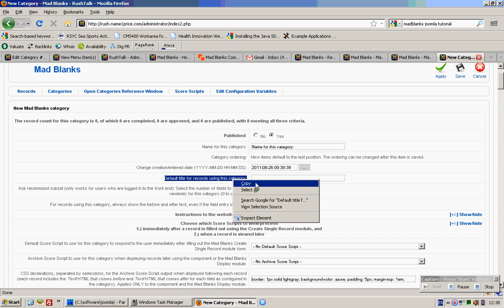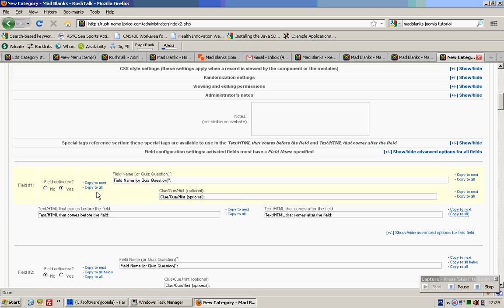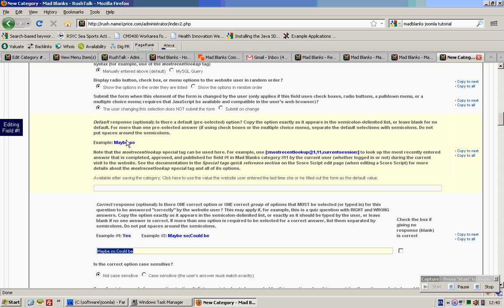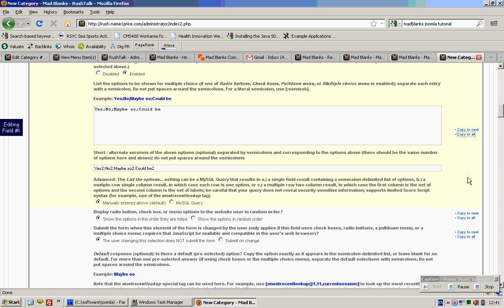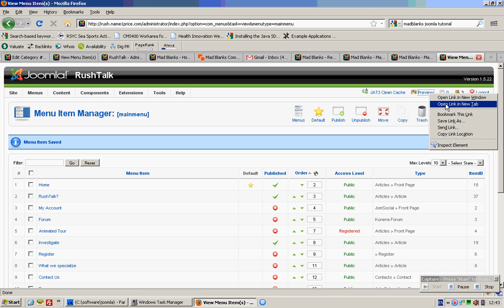Name1price.com - How to use the Joomla 1.5 mad blanks quiz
This video tutorial will teach you how create your quiz on the MadBlanks component on Joomla 1.5